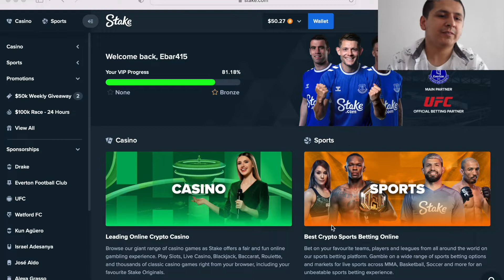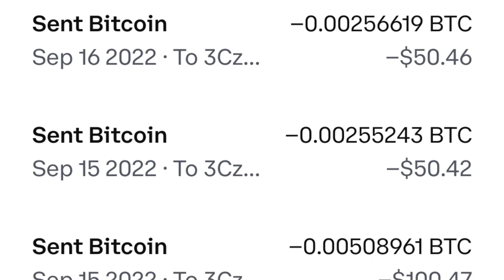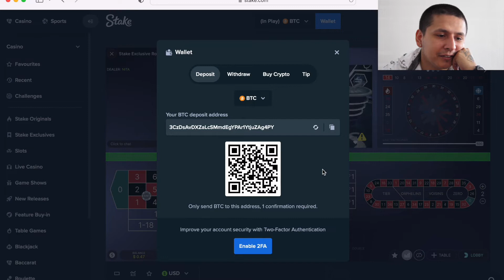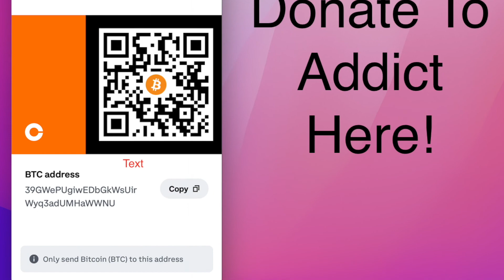Playing Stake With Ebar Pt15 "Roullette" Crypto Casino